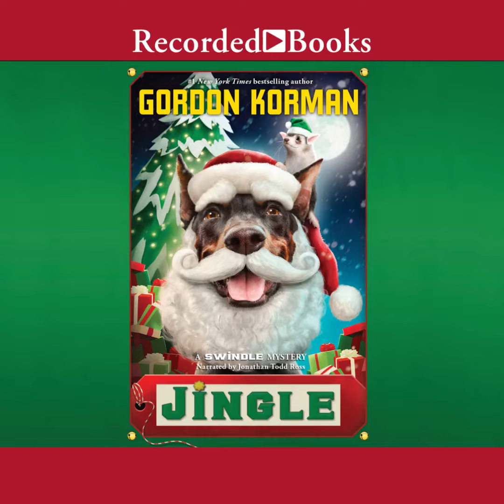Audiobook Sample: Jingle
The eighth installment in #1 New York Times bestselling author Gordon Korman's Swindle series! JINGLE: a light clinking or tingling sounds, often heralding the approach of Santa, reindeer, or the mysterious thief of a priceless possession . . . Griffin Bing and his friends are NOT happy. Instead of going away for winter break, they've been signed up to volunteer at a local Christmas extravaganza . . . as elves. It's not easy being an elf. Not when Santa is bad news and Rudolph is being played by a Doberman who makes up his own rules wherever he goes. But being an elf is nothing compared to being blamed when a prized Christmas possession -- worth over ten million dollars -- is stolen right from under your nose. It's time for these elves to get off the shelf and track down a Christmas thief!